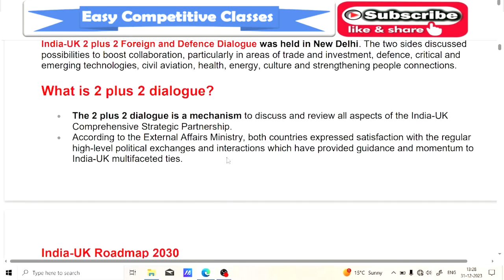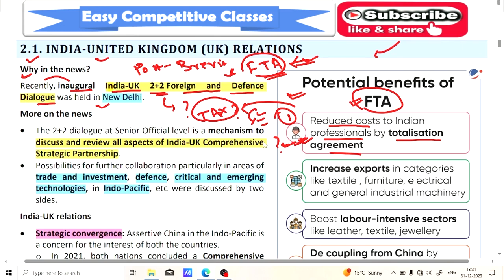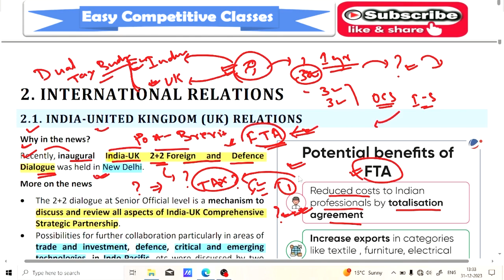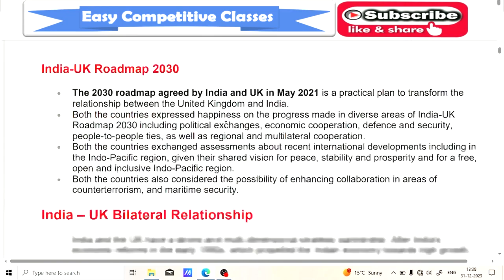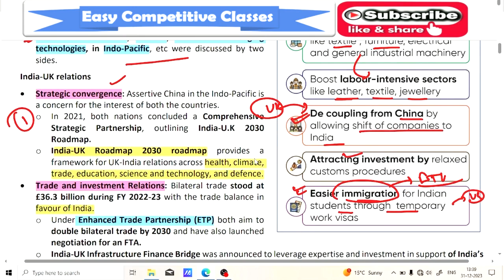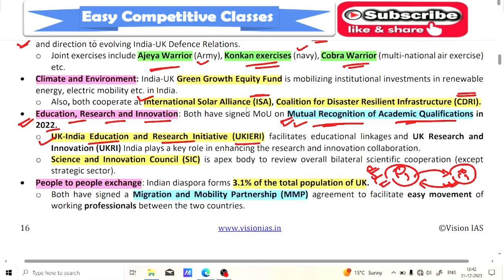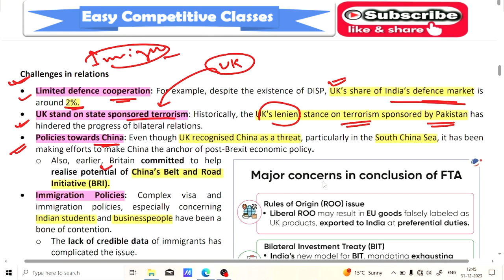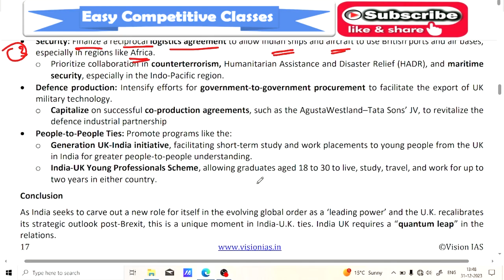Vision IAS_NOVEMBER_2023__International Relations_Current Affairs__for 💢 OAS Prelims😊💢